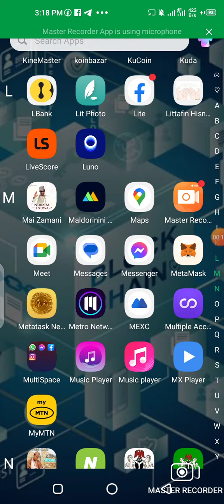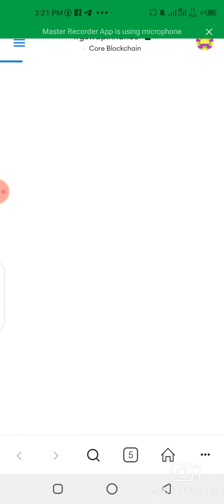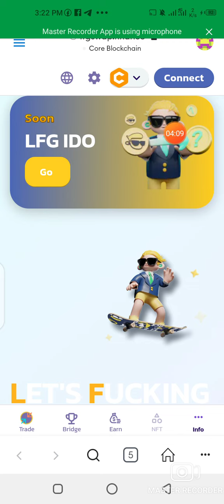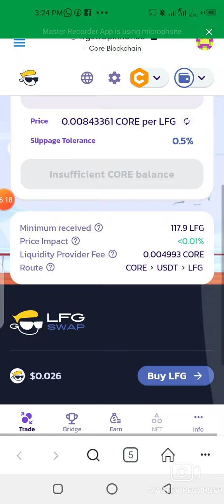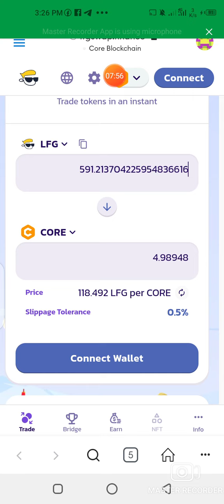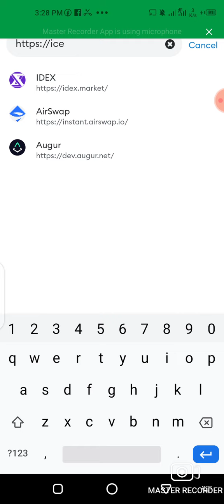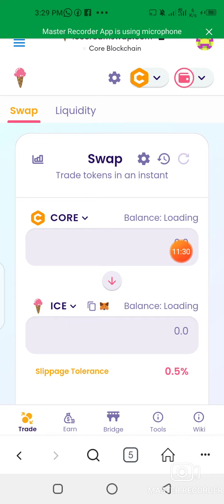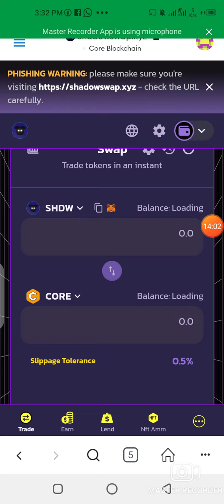*Wanne Project Yakamata Core Holders Su Sanya Core Dinsu Su Saya*